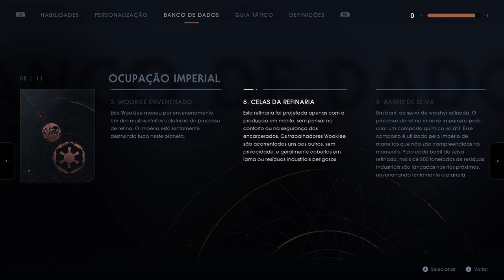STAR WARS: Jedi Fallen Order - Libertando Os Wookiees On Xbox One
Cao se junta a causa que luta pela liberdade em Kashyyyk e aceita ajudar libertando dezenas de Wookiees que são mantidos como prisioneiros e usados como escravos pelo Império.